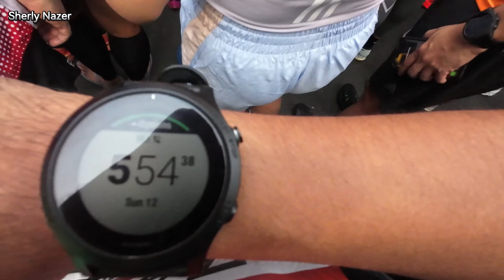BTN JAKARTA RUN 2023 | RACE DAY 10K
alhamdulillah PB 10K dengan waktu 59 menit.
cuacanya juga sangat mendukung selama start sampai dengan finish ga terik.

Start di balai kota dan finish di balai kota.
Rutenya pun cukup rapih walaupun memang pada saat perempatan CFD banyak mobil dan motor yang klakson karena marshall nya juga sangat sabar untuk menahan dan lewatin para peserta BTN Jakarta Run

Booth-booth di BTN Jakarta Run banyak banget jajanan jajanan khas Betawi.

Happy Watching